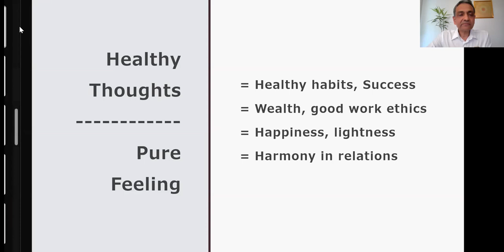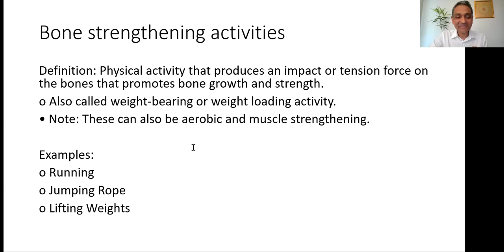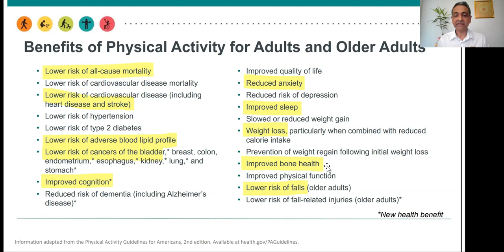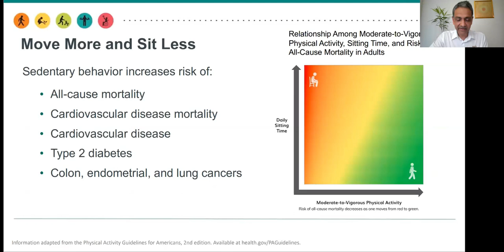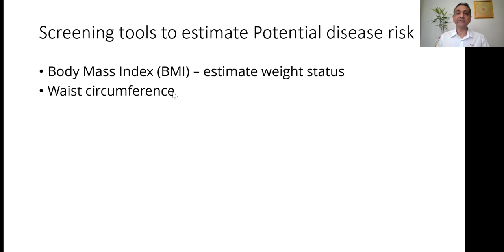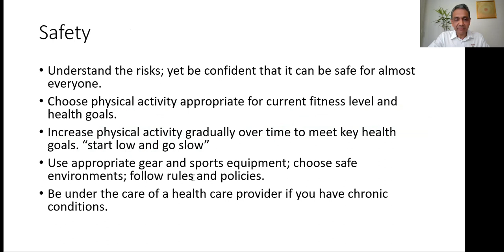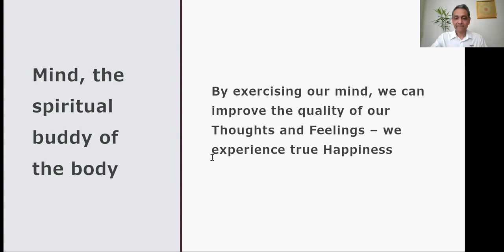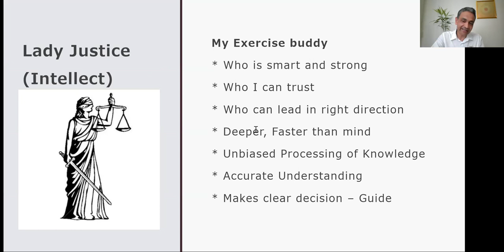Essentials of Wellness pt 3 EXERCISE - Vinod Mungalpara - Tuesday Evening Talks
Spirituality teaches us that when we become healthy, our bodies and our environment become healthy. So let us be aware of spiritual health – as we care for our bodies. We will then move towards complete health.

Make your body your best friend (’exercise buddy’) and do your workout with it to enhance the benefit of the physical effort with enthusiasm, easiness and contentment.